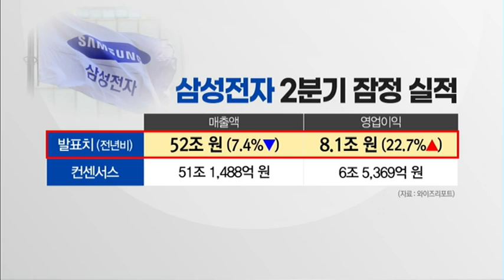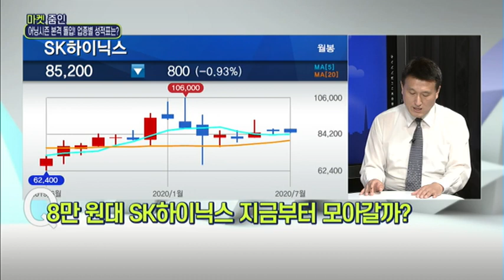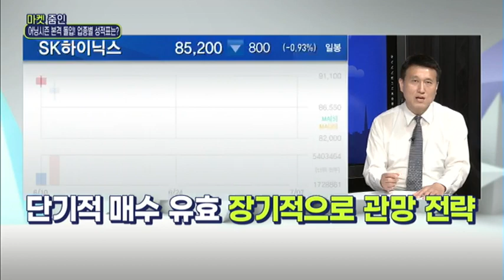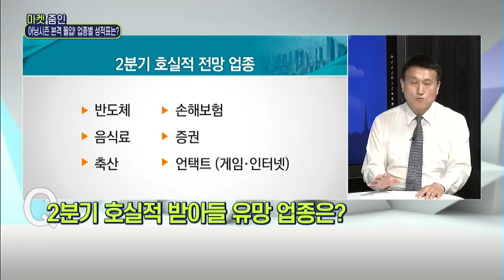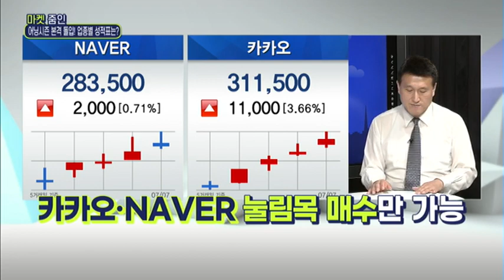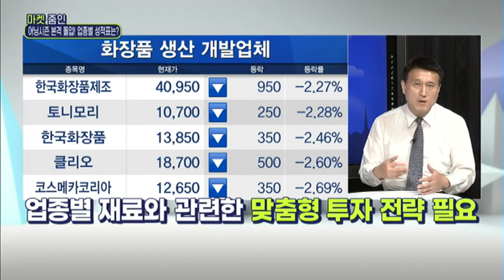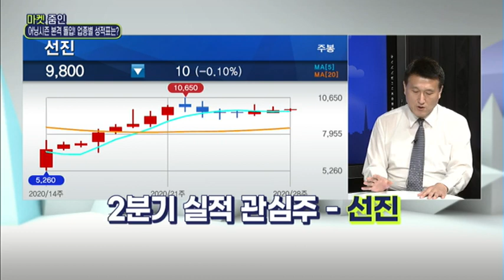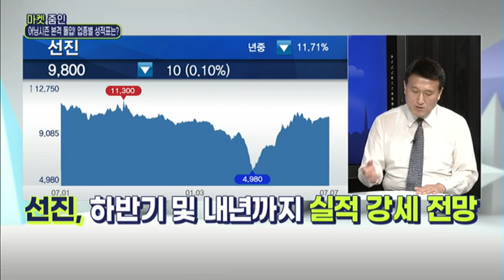[마켓줌인] 어닝시즌 본격 돌입! 업종별 성적표는? / 머니투데이방송 (증시, 증권)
07/07 이슈&뷰 11

출연 : 김영재 유진투자증권 명동지점 부장

Q. 막 오른 어닝시즌… 증시 방향성 가를까?
Q. 삼성전자 영업이익 8.1조… 평가는?
Q. 삼성전자 깜짝 실적에도 주가 하락… 왜?
Q. 삼성전자 주가 5만 원대 탈출은 언제쯤?
Q. 반도체 훈풍 타고 SK하이닉스도 선방할까?
Q. 8만 원대 SK하이닉스 지금부터 모아갈까?
Q. 2분기 호실적 받아들 유망 업종은?
Q. '카카오·NAVER' 2분기도 어닝 서프라이즈?
Q. 2분기 실적 악화 불가피한 업종은?
Q. 실적 차별화 장세 속 담아볼 종목은?